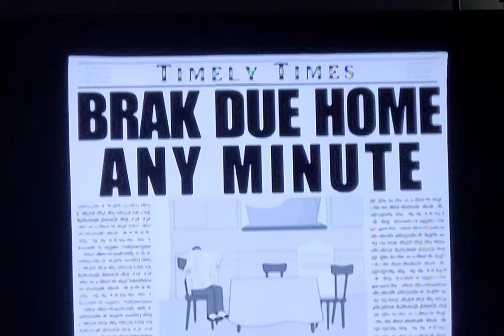The Brak Show - Brak's Underwear Collection pt 4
Just a silly 😋 excerpt. It belongs.

Sing it Brak!